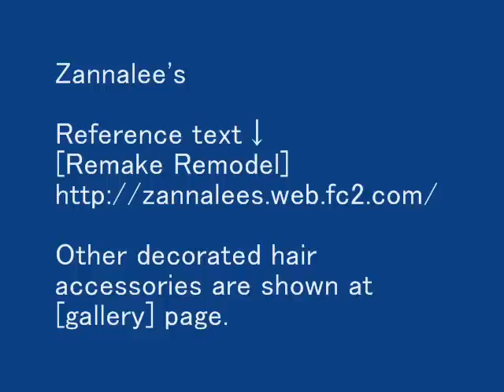[Z's file 3-eng]Decorating a Hair Clip with a cat.vol.1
Reference Text ↓
Remake Remodel(english page)
Other decorated hair accessories are shown at Gallery pages.